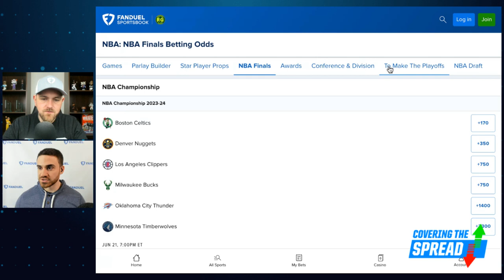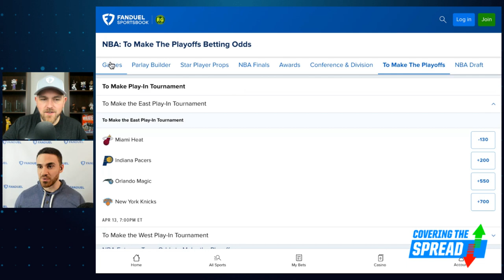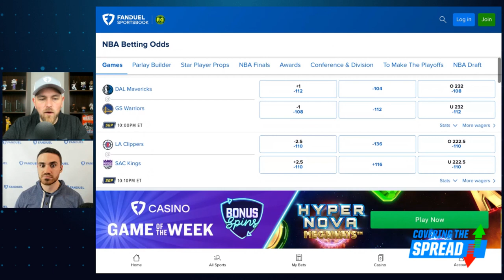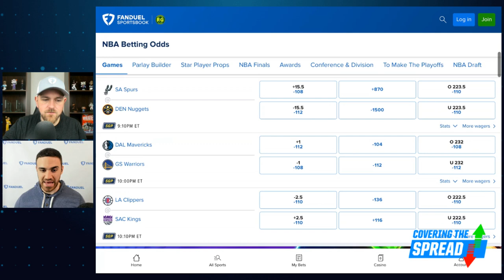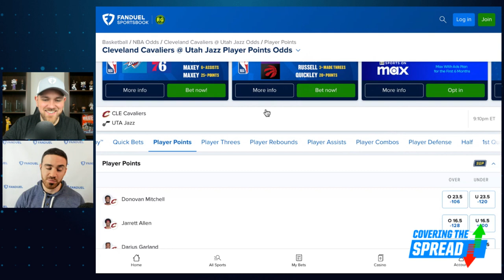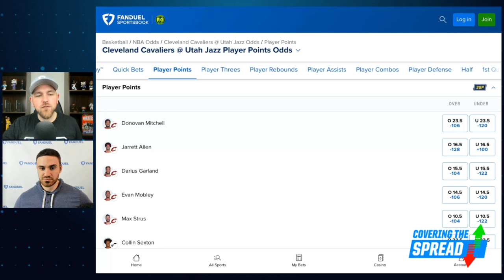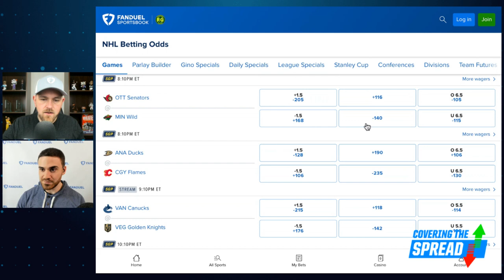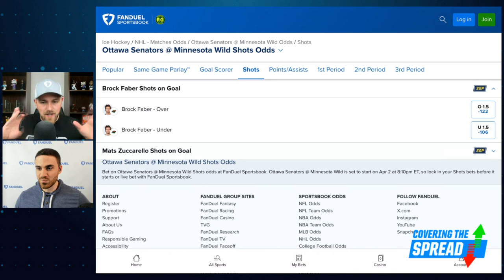NBA and NHL Betting Options | Covering the Spread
Tuesday night brings a meaty slate in both the NBA and the NHL. Where can we find value across them at FanDuel Sportsbook? FanDuel Research's Tom Vecchio joins Jim Sannes to preview the night's action, discussing his favorite sides, totals, and player props across the NBA (4:34) and his ideal betting targets in the NHL (14:44).

00:00 INTRO
4:34 NBA
14:44 NHL